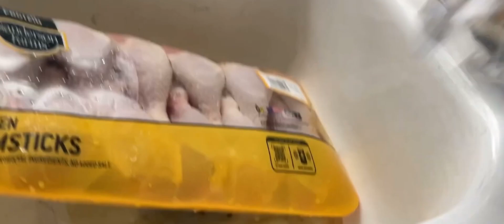Links adventure s3 ep2 finale